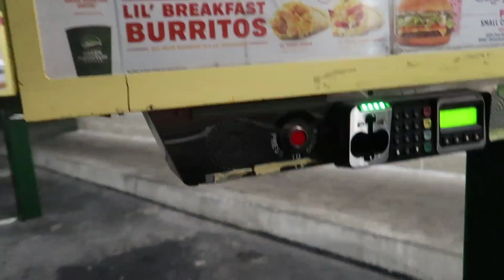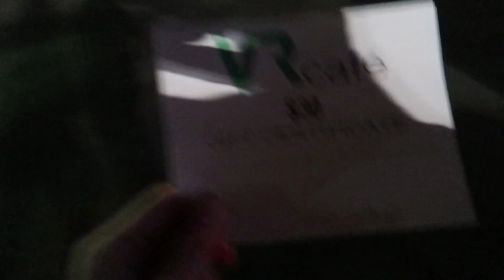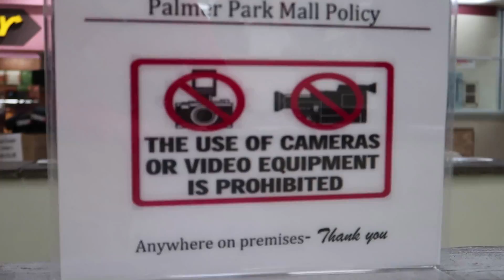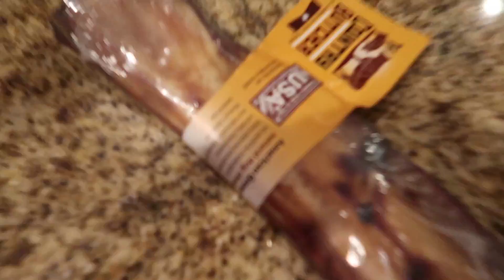CALL OF DUTY IN VIRTUAL REALITY!!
I tried Virtual Reality out for the first time and it was amazing! I played a Call of Duty style game and it was insane! Hope you all enjoyed COD in VR!